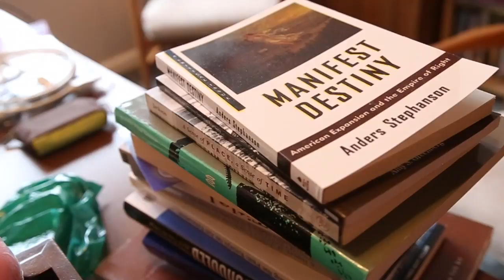2016 GRB Artist Promo: Nanette Boileau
Nanette Boileau bases her practice on the vast territory of the Louisiana Purchase, creating nuanced portraits of the contemporary American West through writing, painting, and video. Part of the 2016 Great Rivers Biennial, Dakota Territory, a three-channel video installation, was filmed over the course of several months and consists of a series of scenes—or “field notes”—examining the quotidian life of ranchers in southeastern Wyoming and the Black Hills of South Dakota. Boileau’s footage observes a herd of American bison, from grazing in Custer State Park to their annual roundup and auction. Dakota Territory also records the activities of a fifth-generation family caring for their herd of Black Angus cattle—cows being sorted and loaded, the herd moving across the landscape. Wind whistling, cattle mooing, and crowds cheering echo throughout the space, transforming the cinematic black box of the gallery into an expansive pastoral panorama.

With an acute understanding of rural agriculture’s drive towards modernization, Boileau’s Dakota Territory demystifies the “Wild West” by weaving together personal narratives of the western landscape. Themes of family, love, and animal husbandry reverberate throughout the work, revealing the symbiotic relationships between the land, the animals, and their human caregivers. Shifting away from the mythic idea of a cowboy on his horse heroically patrolling the Western front, Boileau instead portrays the rural realities of contemporary life in the West.

Nanette Boileau (b. 1965, Seattle) lives and works in St. Louis. Recent exhibitions include Blue – White – Red, Bruno David Gallery, St. Louis (2012); Sea of Hot Pink Buffalo, Los Caminos, St. Louis (2011); Heard but not Said, Bruno David Gallery, St. Louis (2010); Postcards from the Heartland (How I learned to stopped worrying and love the Red state), APF Lab, Art Production Fund, New York (2009); and White Woman, Bruno David Gallery, St. Louis (2008). Boileau received her MFA from the Pasadena Art Center College of Design.

This exhibition is made possible by the Gateway Foundation.

The 2016 Great Rivers Biennial is organized for the Contemporary Art Museum St. Louis by Jeffrey Uslip, Deputy Director for Exhibitions and Programs / Chief Curator.